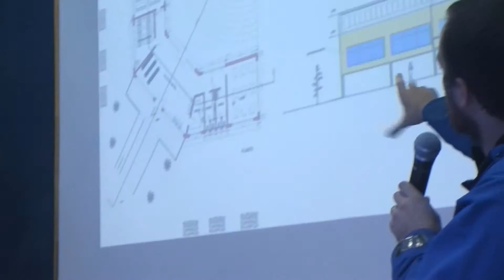Invertir Igualdad - Fundación Ceferino Namuncurá/ 23-06-2015